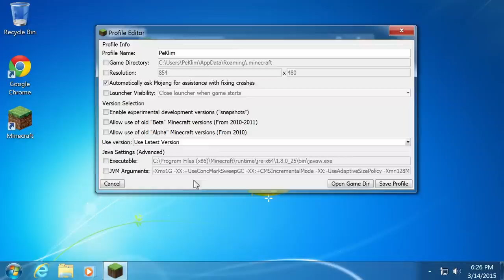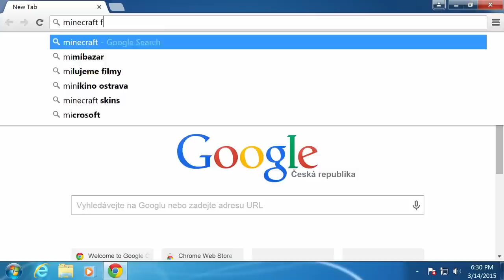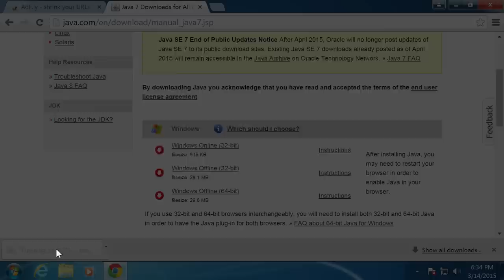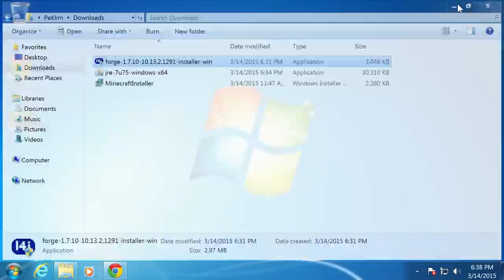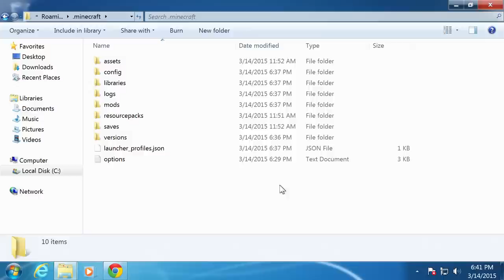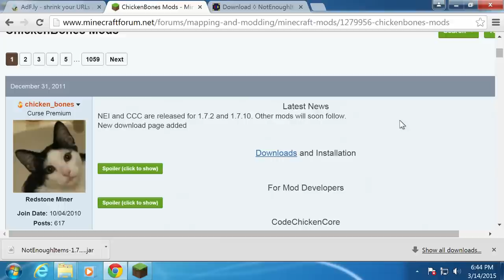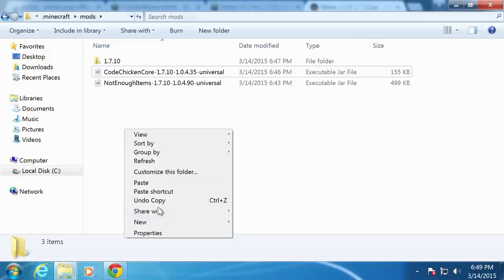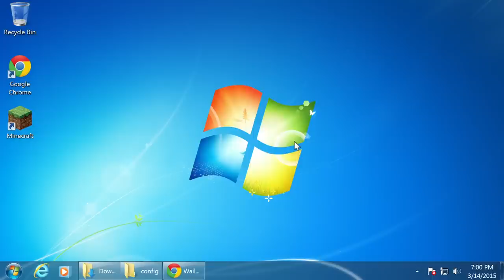minecraft - jak si nainstalovat mod nebo modpack - 1/3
První část dlouhého návodu na instalaci modů. Instalace Javy, instalace Forge, hledani modů. NEI, Core, Waila.